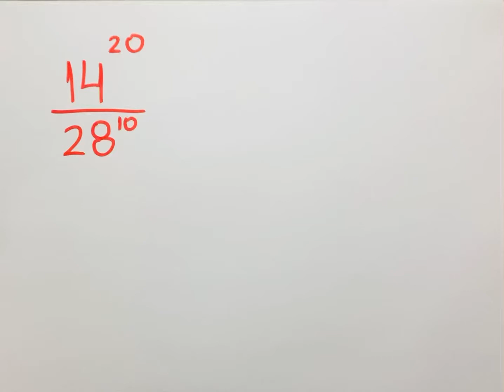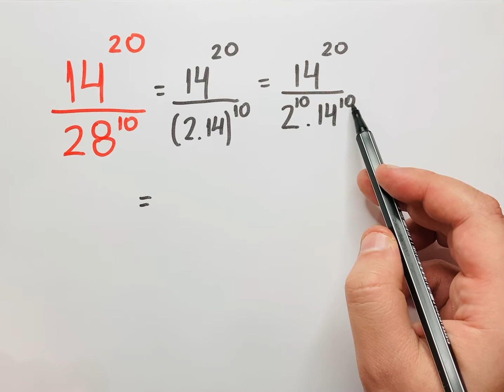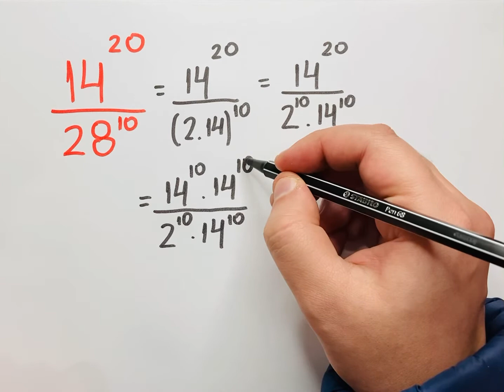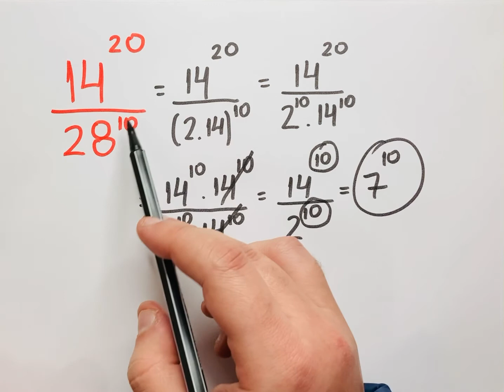DIVISÃO COM BASES E EXPOENTES DIFERENTES